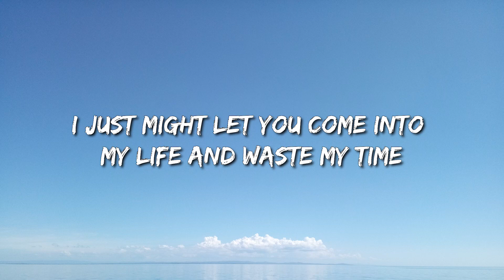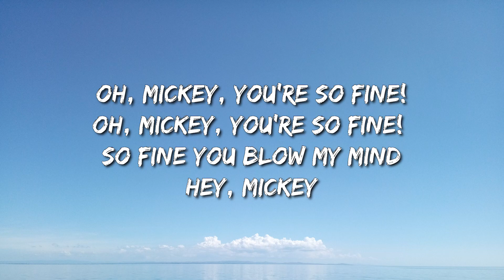Baby Tate - Hey, Mickey! (Lyrics) - Oliver Anthony Music, Chris Stapleton, Oliver Anthony Music, Tay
(LYRICS)

[Intro]
Hey, Mickey!

[Verse 1]
I knew he was a hoe because his neck had hella hickies

Never met a nigga like this
Make a bitch wanna cash in all her chips
'Cause I gotta meeting with a man named dick

[Verse 2]
He's richer than Bill Gates, gets me wetter than Superior Lake
Takes me on hundred thousand dollar dates, and I don't even have to give him cake
I just might marry that nigga today, but then I found out that Mickey was gay!